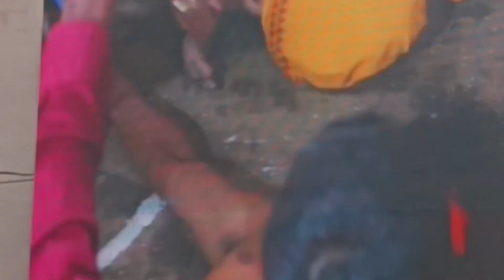Mahabali Yatra , Sonepur | Maa Khambeswari Mandir , Nabami bali